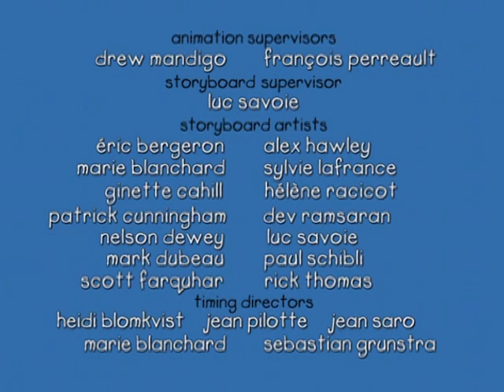Caillou Season 1 Episode 52 I Caillou is Sick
Caillou has a fever. Then he gets itchy spots. Chicken pox! He’s not very comfortable and he has to take special baths to soothe the itching. He knows he’s not supposed to scratch but he just can’t help himself. When he sees Rosie playing in the garden he wants to play with her and can’t wait to get better. But by the time he is finally well enough to go out and play, it turns out Rosie has the chicken pox too!